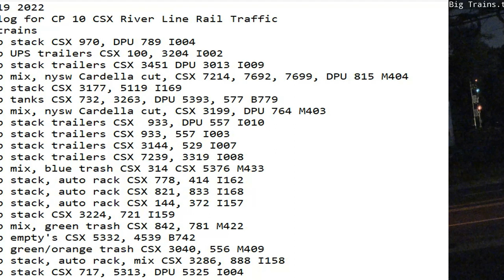August 19 2022 BigTrains.TV CP 10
24 Hrs trains
00:11 sb stack CSX 970, DPU 789 I004
00:24 sb UPS trailers CSX 100, 3204 I002
01:02 nb stack trailers CSX 3451 DPU 3013 I009
01:11 nb mix, nysw Cardella cut, CSX 7214, 7692, 7699, DPU 815 M404
02:46 nb stack CSX 3177, 5119 I169
04:19 sb tanks CSX 732, 3263, DPU 5393, 577 B779
08:02 sb mix, nysw Cardella cut, CSX 3199, DPU 764 M403
08:24 sb stack trailers CSX  933, DPU 557 I010
08:32 nb stack trailers CSX 933, 557 I003
08:45 nb stack trailers CSX 3144, 529 I007
10:10 sb stack trailers CSX 7239, 3319 I008
15:22 sb mix, blue trash CSX 314 CSX 5376 M433
16:04 sb stack, auto rack CSX 778, 414 I162
16:26 sb stack, auto rack CSX 821, 833 I168
17:11 nb stack, auto rack CSX 144, 372 I157
18:02 nb stack CSX 3224, 721 I159
18:37 nb mix, green trash CSX 842, 781 M422
19:11 nb empty's CSX 5332, 4539 B742
20:00 sb green/orange trash CSX 3040, 556 M409
20:47 sb stack, auto rack, mix CSX 3286, 888 I158
21:19 sb stack CSX 717, 5313, DPU 5325 I004